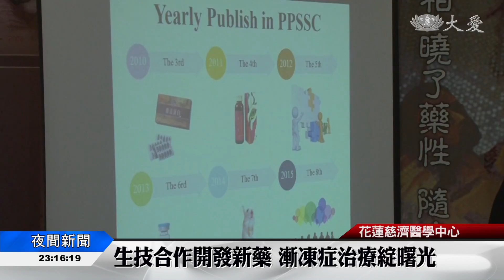國家新創獎公布 慈科.花慈三項獲獎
今年的國家新創獎，慈濟獲得醫療上殊榮，包括慈科大 用紅藜 研發出生物活性纖維，還有 花蓮慈濟醫院，針對漸凍人 開發出幹細胞新藥